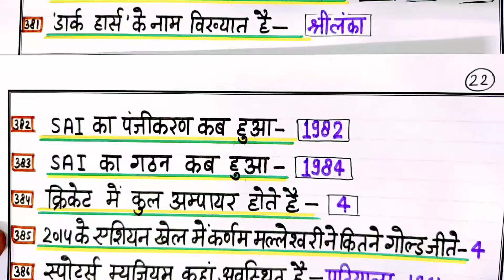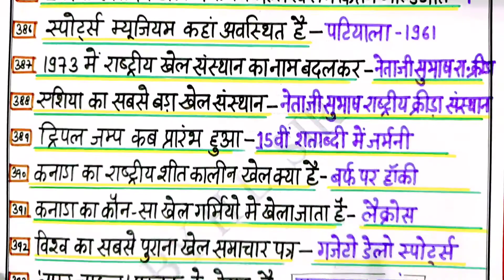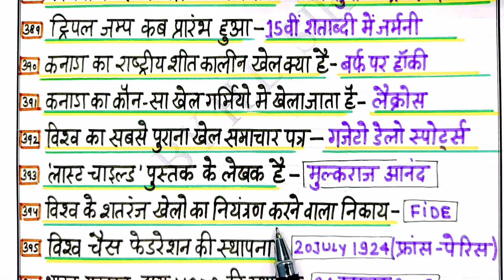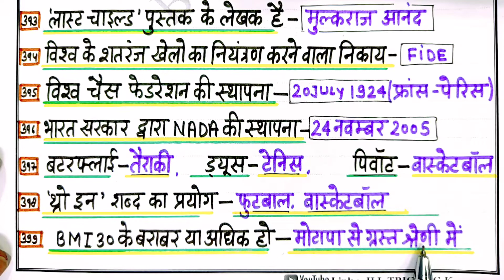physical Education// part -20//Series 1000 questions